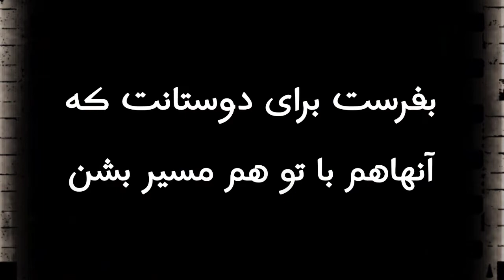ویدیو انگیزشی تقویت اراده